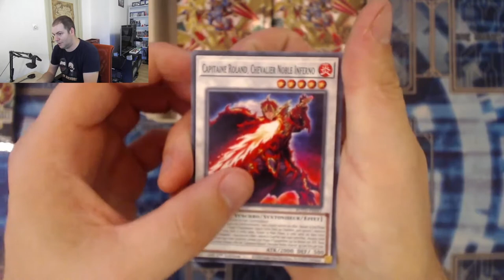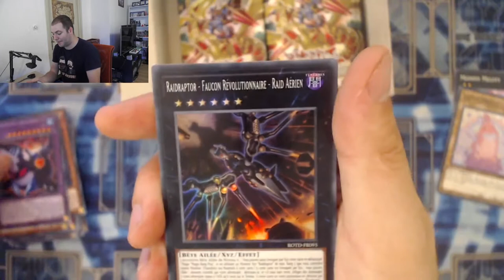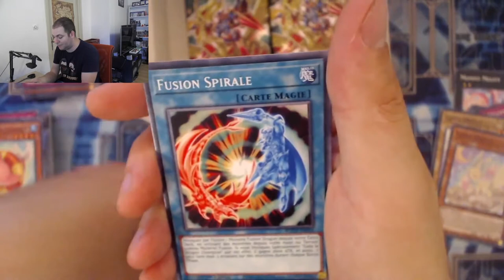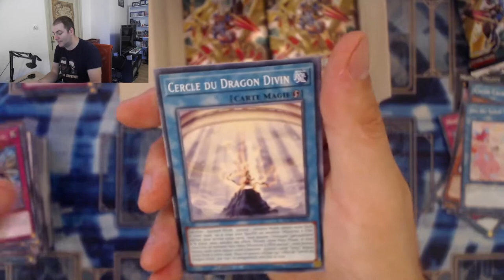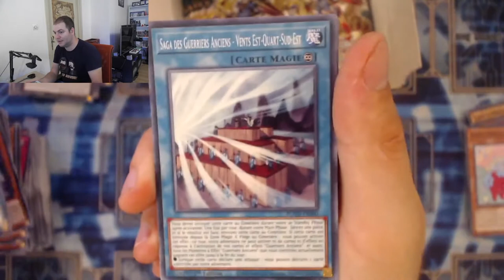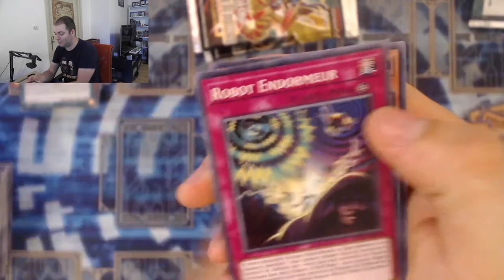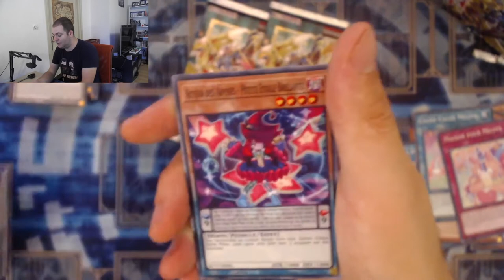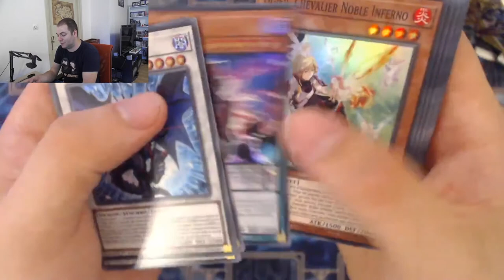OUVERTURE DISPLAY : RISE OF THE DUELIST